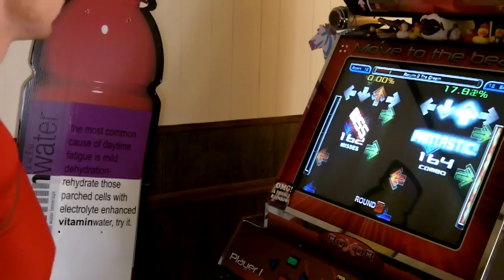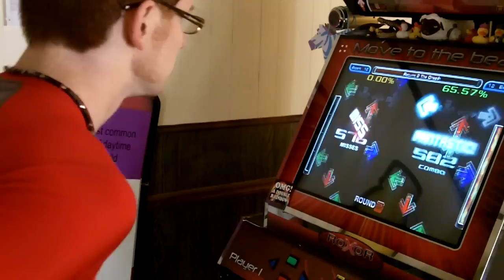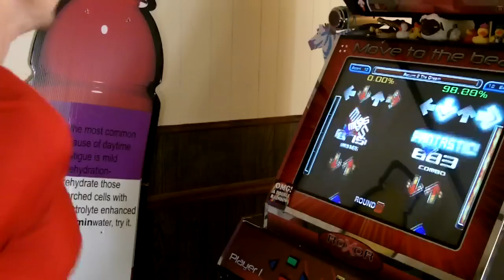Flash - Return 2 The Dream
Such a noob.